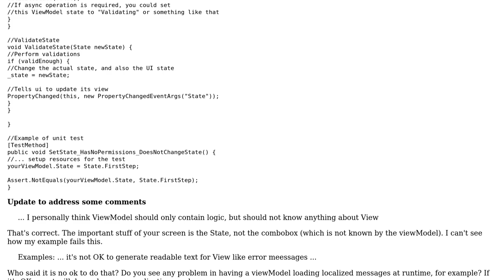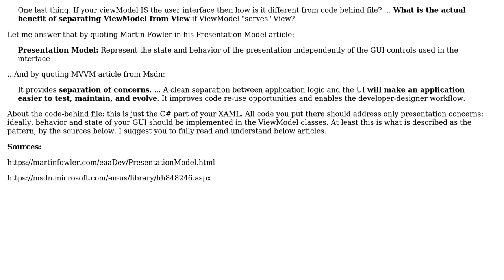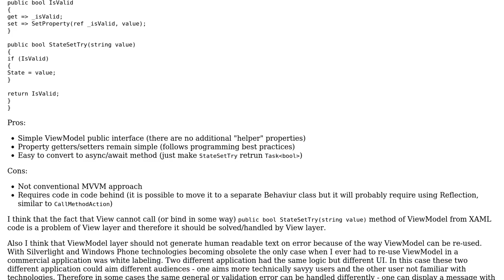Software Engineering: How to implement validation before setting a property value in MVVM (WPF)?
With thanks & praise to God, and with thanks to the many people who have made this project possible! | Content (except music & images) licensed under CC BY-SA | Music | Images & others | With thanks to user Pavels Ahmadulins user Emerson Cardoso and the Stack Exchange Network Trademarks are property of their respective owners. You are responsible for your own actions.